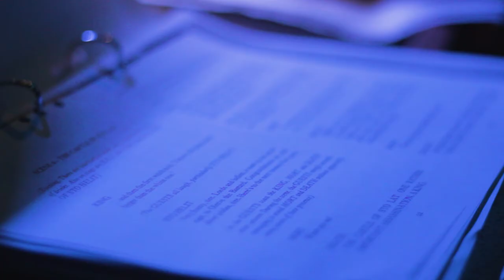Backstage at 'Mort'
Peek behind the curtain of Gungahlin College Theatre Company's production of Terry Pratchett's 'Mort'.